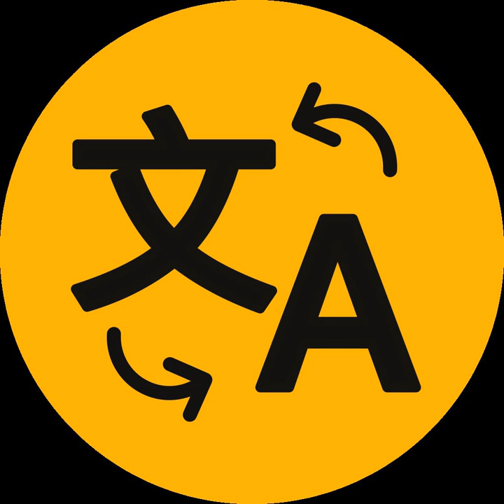Video game localization | Wikipedia audio article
00:01:38 1 History
00:04:47 2 Levels of localization
00:06:18 3 Production models
00:11:19 4 Tasks and challenges
00:16:00 5 Cultural changes
00:18:16 6 Linguistic assets
00:20:36 7 Textual types and file formats
00:21:21 7.1 Manual
00:22:05 7.2 Packaging
00:22:37 7.3 Readme file
00:23:09 7.4 Official website
00:23:52 7.5 Dialogue for dubbing
00:24:43 7.6 Dialogue for subtitling
00:25:33 7.7 User interface (UI)
00:26:16 7.8 Graphic art with words
00:26:40 8 Controversy
00:28:25 9 See also

- Socrates

SUMMARY
Video game localization is the preparation of video game software and hardware for sale in a new region or country. Although translating the text is a large part of localization, the process includes any changes made to a game, including altering art assets, creating new packaging and manuals, recording new audio, transforming hardware, cutting out whole portions of the game due to differing cultural sensitivities and/or local legal requirements, and even adding sections to replace cut content.
The decision to localize a game relies heavily on economic factors, such as the potential profits that could be made in a new country. As such, the process is usually undertaken either by the game developers themselves or by a third-party translating company, though unauthorized fan localizations can occur if a translation is poor quality or if a game is not going to be released in a specific language. As an industrial field, localization is still in development and lacks consistency in terms of implementation and importance. Gathering information about industrial localization practices can often be difficult because of the lack of consistency between companies, as well as non-disclosure agreements many translators have to sign.
The goal of localization is to create an enjoyable, non-confusing play experience for the end user by paying heed to their specific cultural context while being faithful to the source material. The suspension of disbelief is of utmost importance to the process; if a player feels as though the product was not meant for them, or if the localization creates confusion or difficulty in comprehension, this may break immersion and disrupt the player's ability to continue the game.